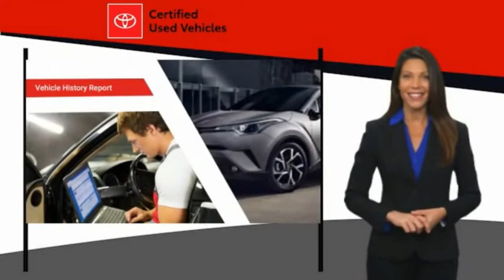2017 Toyota Prius Gardena,Torrance,Hawthorne,Carson,Compton 254264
2017 Toyota Prius Three

SOUTH BAY TOYOTA, PROUDLY SERVING GARDENA, TORRANCE, HAWTHORNE, CARSON, COMPTON, AND SURROUNDING CALIFORNIA LOCATIONS THIS SILVER 2017 Toyota PRIUS IS EQUIPPED WITH A Engine: 1.8L 4-Cylinder DOHC 16V VVT-i -inc: aluminum block and head, AUTOMATIC TRANSMISSION, AND RECEIVES AN ESTIMATED 54 City/50 Hwy MPG. CONTACT SOUTH BAY TOYOTA TO SCHEDULE A TEST DRIVE AND TAKE THIS 2017 Toyota PRIUS HOME TODAY, OR VISIT OUR SHOWROOM CONVENIENTLY LOCATED AT 18416 SOUTH WESTERN AVE GARDENA CALIFORNIA 90248.